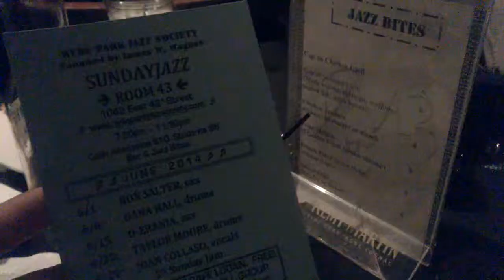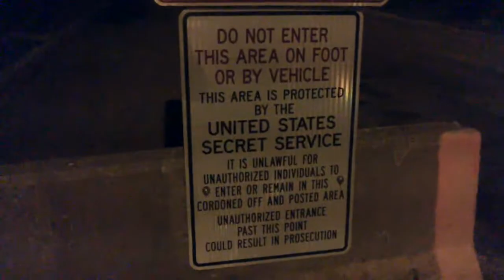Room 43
In which our hero plays two orchestra concerts, attends another jazz shindig, has a run-in with the Secret Service, and bravely faces the onrushing tides of Finals Week.

Music: Ron Salter and the Most Wanted (with various guest performers)